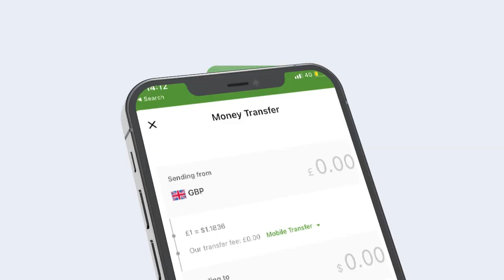Boolisow Xukumad Kasta Oo Timaada Waad Shaqeynaysa Waadna Joogaysa Ee Markaa'''